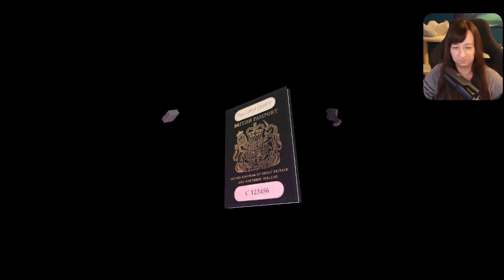TOMB RAIDER 1 REMASTERED [13] Die Zisterne [01/02] [DEUTSCH]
TOMB RAIDER 1 REMASTERED

Ich hoffe euch gefällt mein Lets Play!

WICHTIG:
Wenn dir dieses Spiel gefällt, dann Unterstütze die Entwickler und kaufe es dir!

Entwickler: Aspyr, Crystal Dynamics
Publisher: Aspyr

Danke an Aspyr für den geschenken Key :)